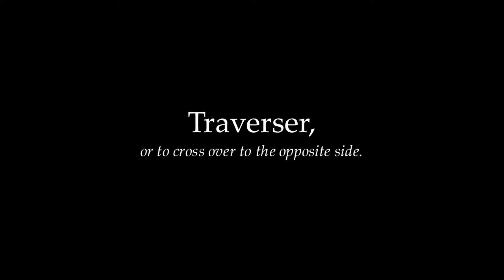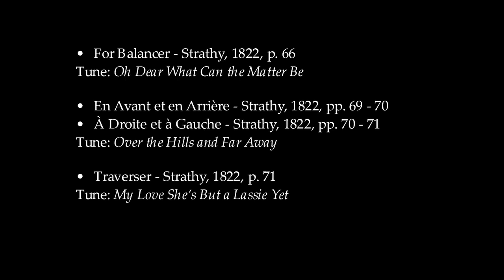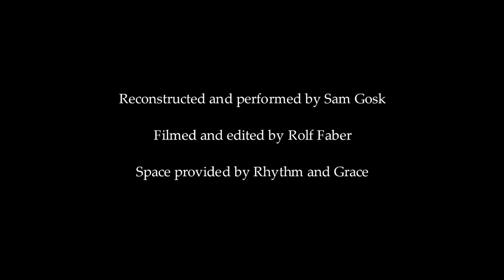Steps for Dancing Quadrilles: Alexander Strathy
Step sequences for quadrille dancing taken from Alexander Strathy's "Elements of the Art of Dancing," 1822.

Reconstructed and danced by Sam Gosk.

Filmed and edited by Rolf Faber.